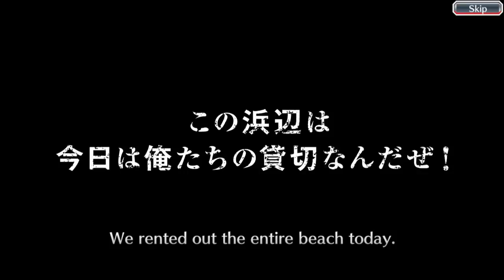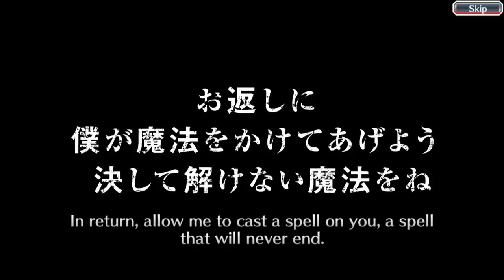Bleach Brave Souls: Seasonal Selection Step-up Summons! ALL Steps!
Step-up summons for the new Seasonal Selection!